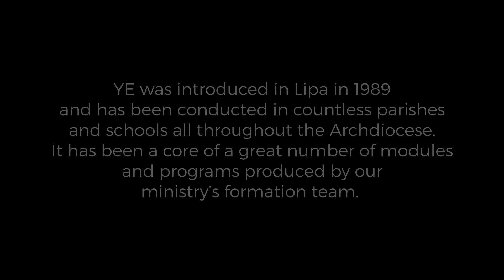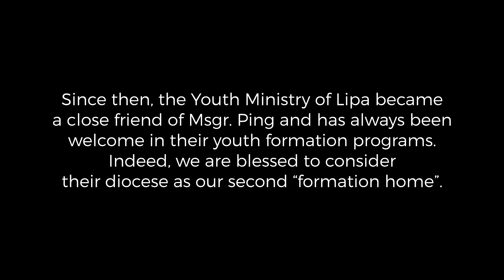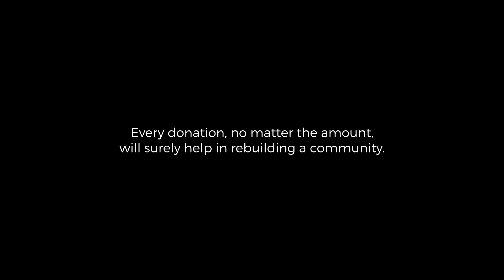LIPA for Virac (Lipa Archdiocesan Youth Ministry Promotional Video)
LIPA YOUTH FOR VIRAC

Musika sa video na ito

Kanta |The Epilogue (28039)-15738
Artist | CHPTRS
Album | Chapter One

Kanta | Deck the Halls (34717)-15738
Artist | CHPTRS
Album | Deck the Halls